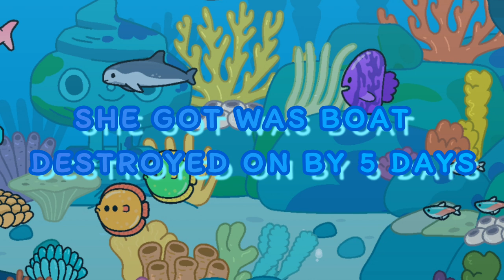i Was trapped underwater for 5 Days Trailer 🔒🌊😭 |Toca Life Story|Toca JassielChannel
coming soon at 20 april for was floored destroyed boat on 5 days trapped underwater on toca life story @Milinlove391 @Estherxdz @Prescift @Tocalife_luna2 @CuteMawaShorts @EmilySimplii @tocaemily66 @tocaella716 @Melody_lisa_channel @Cute_Taty_World @CuteLouis20 @Joslin_World @Aline_WorldL @TocaMia @TocaAhsoka @TocaLoka @TocaBelinay @tocasunnygo @jossiwossi @EveryonesToyClub @RealSlajo @bokkas @S3RAP @sassyinkorea @Dazzling_arsh @Elya_girl684 @TocaGirlz @Mandarinkka15 @Bokkasdead @CandykawaiiYT @AnicciaJones @Itz_LyTocaCute @CuteRisyFloral @CuteRisyLavendra @divatyan_toca @deffolainey @Marytoca @Sweet Berry Channel @Kassia213-m4r @selena_974 @TheQUEENTocaMiriamK @Nathan_Loves_Miriam629 @avleyworld @TocaMheybee @01TocaCola @tocagaby7406 @TOCAGAMER @TocaIvannaquit @CandyCuteChannel @GflixGaming @Toca_Nelly2024 @Akos_toca @Quit... @migaworldshine @mimicecechannel